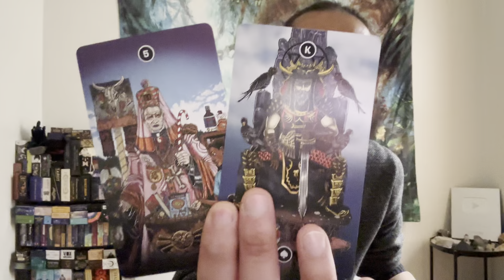Aquarius ♒ - Wow Aquarius... This Nudge From The Universe Really Blew Your Socks Off!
This is a general reading, "What Is Your Life's Purpose?" for Aquarius Sun, Moon, Rising, Venus, and Jupiter signs for January 2023. We will look at your see how your journey is going, and then we will see what your life's purpose is.

Decks used in this reading:
Global Fusion Intuitive Tarot